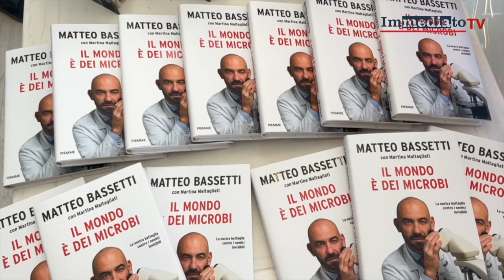MATTEO BASSETTI A VIESTE. "COVID? CHI SI CONTAGIA OGGI PRENDE SOLO UNA FORMA DI INFLUENZA"